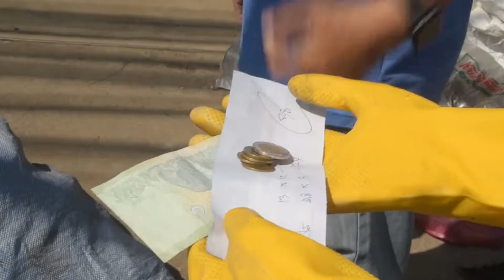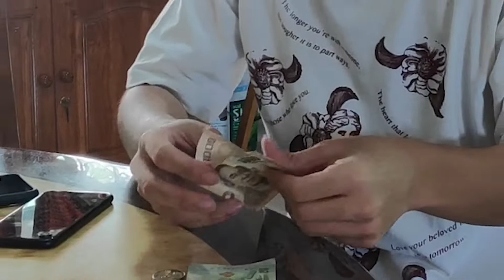ขับซางเล้งขายขวดได้เงินกี่บาท? l บ้านกูเอง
ขับซางเล้งขายขวดได้เงินกี่บาท?